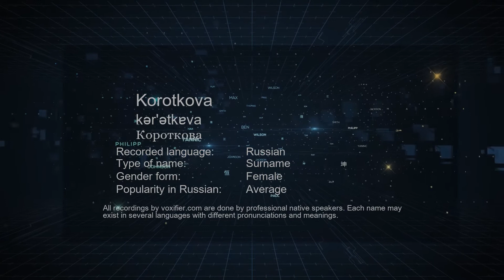How to Pronounce Korotkova (Короткова) in Russian - Voxifier.com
This is the Russian pronunciation, gender, and phonetics recording of the name Korotkova (Короткова). The same name may exist in other languages with different pronunciations. Check the meaning of name along with other possible pronunciations or similar names for free Voxifier uses the help of expert linguists to simplify pronunciations by replacing some special sounds with sounds more commonly available across all languages.